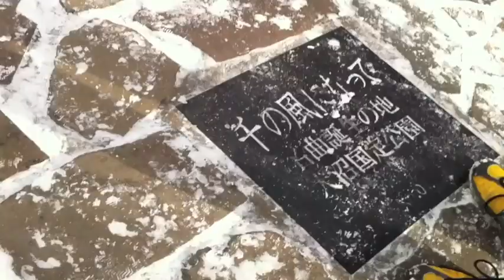旅行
北海道函館に行ってきました。